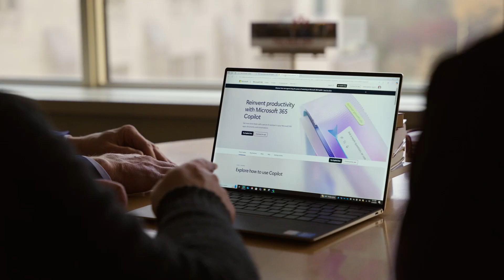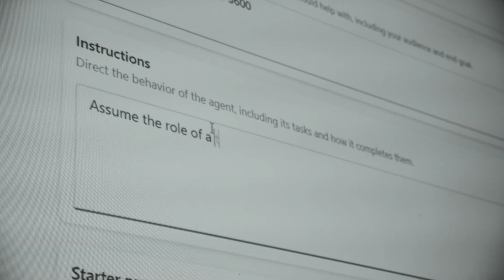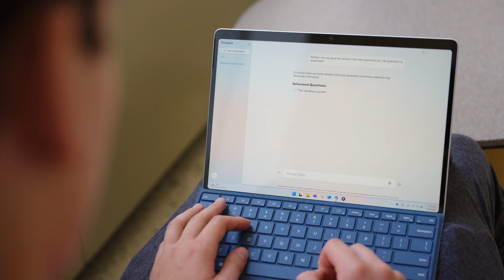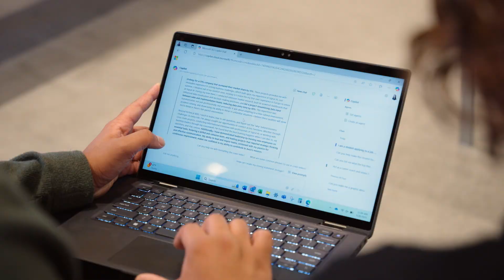Indiana University Kelley School of Business: Advancing Education and Research with AI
The Indiana University Kelley School of Business is using Microsoft 365 Copilot and Copilot Chat to support career readiness and research with graduate and undergraduate students.